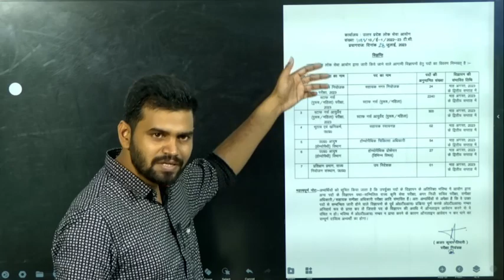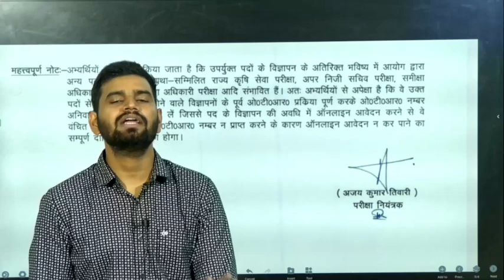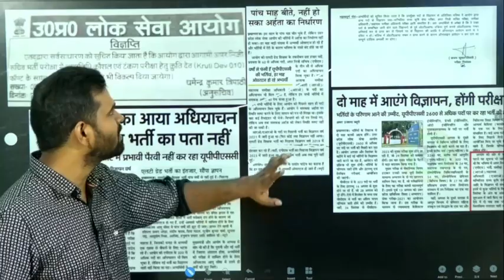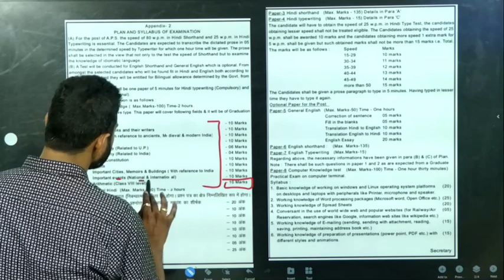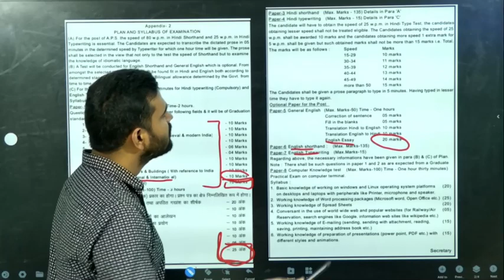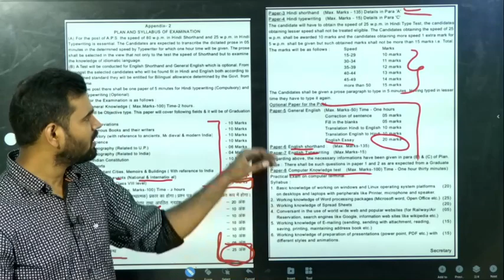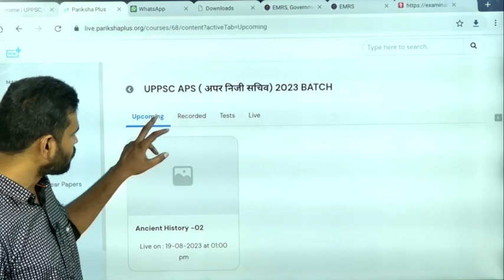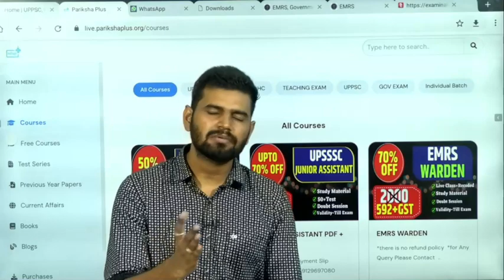UPPSC APS 2023 Notification, Exam Date, APS cutoff, अपर निजी सचिव APS syllabus, pattern eligibility